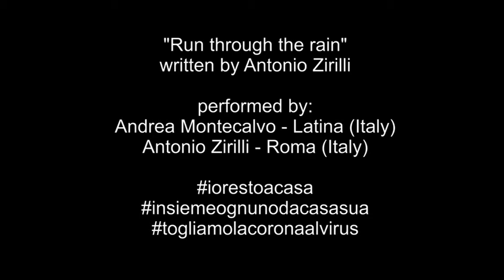"Run Through the Rain - Antonio Zirilli & Andrea Montecalvo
Me and my brotherfriend Antonio Zirilli from Rome performing his beautiful song "Run Through the Rain".
I'm having the great pleasure to perform from home in this difficult time due to COVID-19. Thanks Antonio and see you soon on stage with our friends. Ciao to The Blastwaves Damiano Minucci and Fabio Ziriilli too.